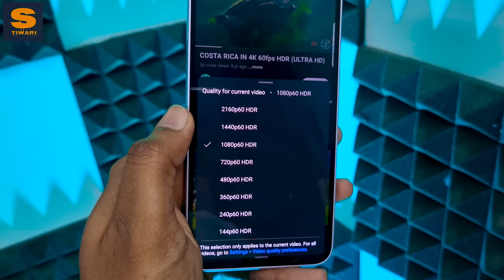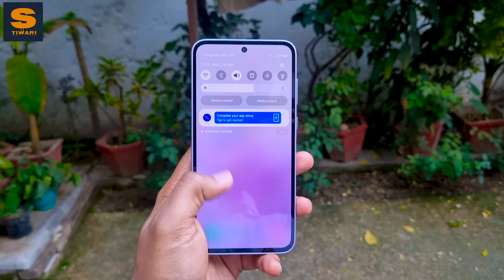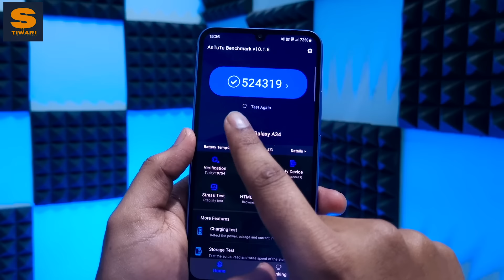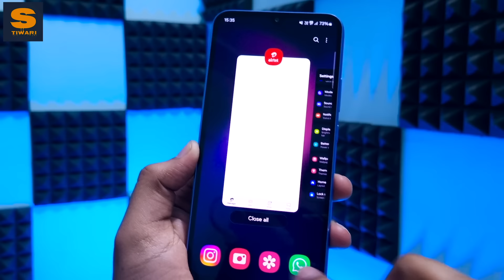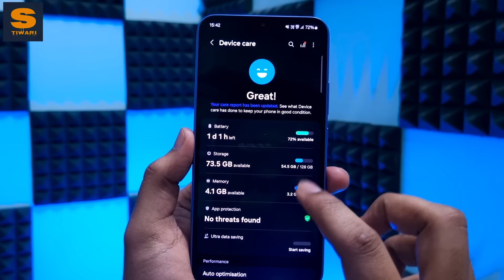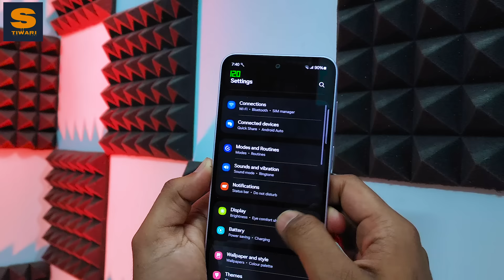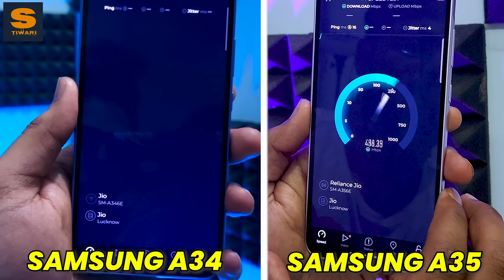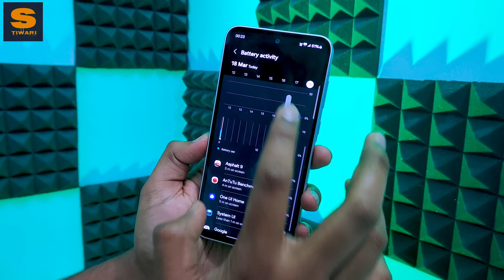Samsung A35 5G vs A34 5G Review|Full Comparison, Build Quality, Display, Performance, Camera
Gears I use:
1. Tripod
2. Boya mic
3. 2nd Tripod
4. Keyboard and mouse
5. Earphones
6. headphones
7. Earpods

Timestamps:
00:00 Samsung F15 5G vs A15 5G Review
00:11 Samsung A35 5G vs A34 5G Build Quality
01:27 Samsung A35 5G vs A34 5G Display Review
02:47 Samsung A35 5G vs A34 5G Performance Review
04:21 Samsung A35 5G vs A34 5G Camera Review
05:14 Samsung A35 5G vs A34 5G Battery Backup
06:03 Samsung A35 5G vs A34 5G Software Updates
06:27 Samsung A35 5G vs A34 5G Features
07:08 Samsung A35 5G vs A34 5G Speaker Test
07:27 Samsung A35 5G vs A34 5G Network Test
07:49 Final Verdict!
09:04 Please Like and Share!

Short Answers:
1. Samsung A35 5G vs A34 5G Review,
2. Samsung A35 vs A34 performance,
3. Samsung A35 5G vs A34 5G full comparison,
4. Samsung A35 vs A34 battery backup,
5. Samsung A35 vs A34 which is best?,
6. Samsung A35 vs A35 display comparison,
7. Samsung A35 vs S21fe 5G full review,
8. Samsung A35 5G hidden features,
9. Samsung A35 vs A55 Camera Review,
10. Samsung A35 vs A34 full review,